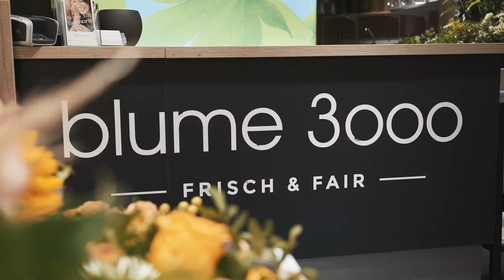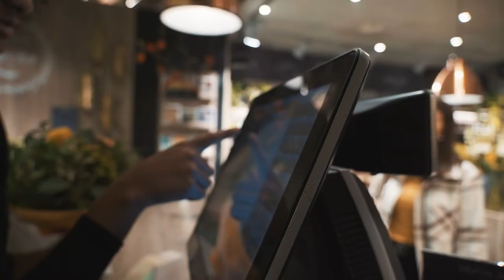Vereine deine Liebe zu Pflanzen und deine Kreativität als Florist:in EFZ | Lehrstellenvideo | Yousty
Ein Einblick in den Alltag einer Lehrstelle bei der Blume 3000 AG in Zürich ZH als Florist:in EFZ

Die beiden Lernenden Anouk und Vanessa absolvieren derzeit ihre Ausbildung als Floristin. In diesem Video nehmen sie euch mit in ihren Arbeitsalltag und zeigen euch ihre abwechslungsreiche Lehre auf. Seid ihr interessiert? Dann schaut euch unbedingt das Video an!

Die blume 3000 AG ist ein modernes, innovatives Schweizer Familienunternehmen, das 1983 von Bernhard Bürgisser gegründet wurde. Die Filialen befinden sich an wichtigen Deutschschweizer Bahnhöfen, am Flughafen Zürich sowie an einigen Manor-Standorten. Sitz des Unternehmens ist die Firmenzentrale in Oberhasli.

Ihr wollt mehr über eine Ausbildung bei Blume 3000 AG erfahren? Hier gibt es mehr Informationen: Das Besondere an yousty.ch ist, dass du neben allen wichtigen Informationen und Tipps zu den Berufen, freien Lehrstellen und dem Bewerbungsprozess Einblicke in ein Unternehmen bekommst. Bei Yousty kannst du online schnuppern!